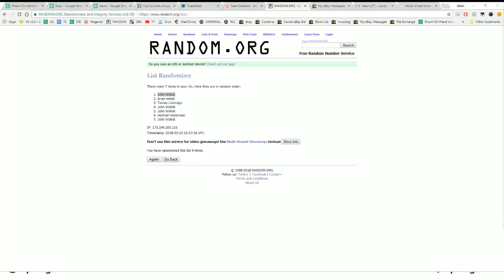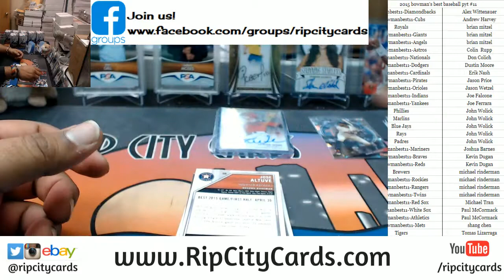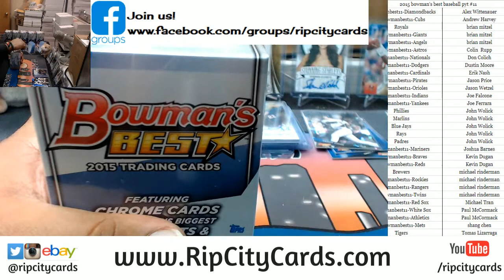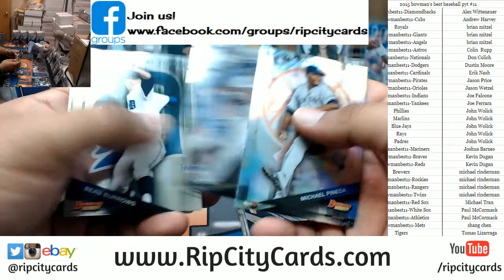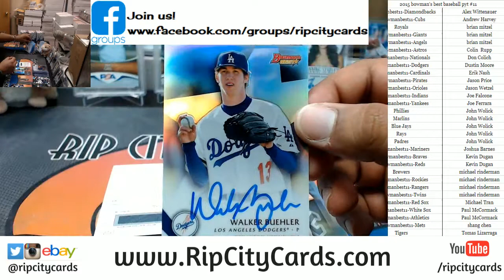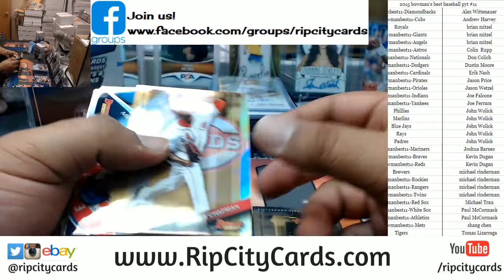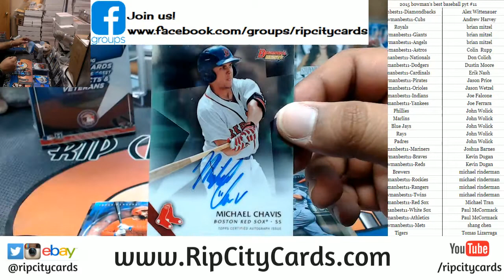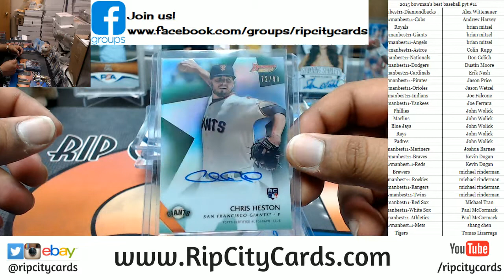2015 Bowman's Best Baseball PYT #11 RCC 03222018